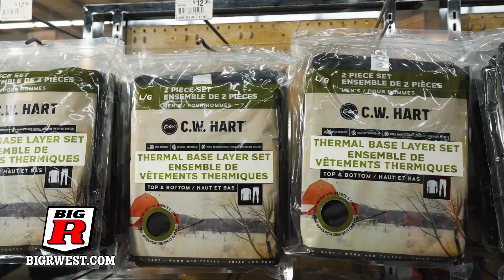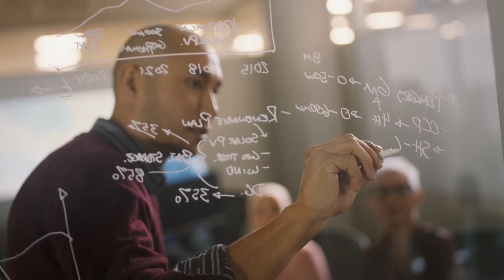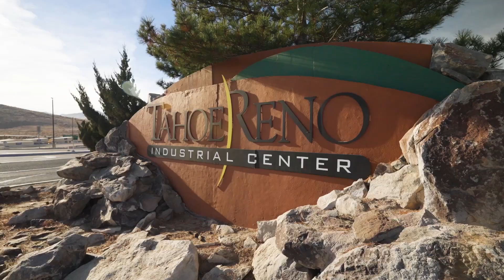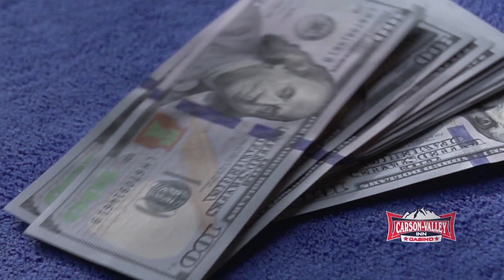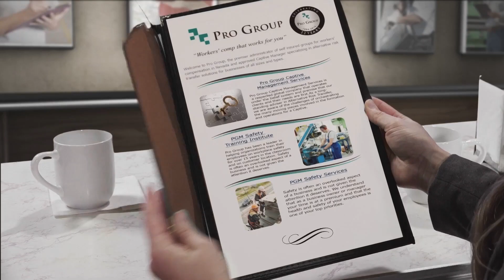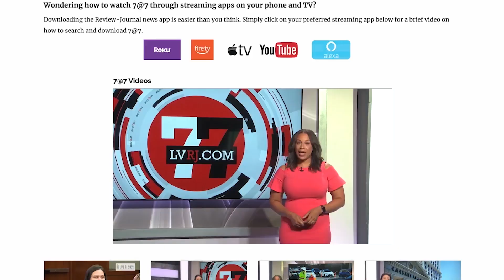Nevada Newsmakers - Jan 17, 2023 - Kyle Roerink, Executive Director, Great Basin Water Network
Guest: Kyle Roerink, Executive Director, Great Basin Water Network